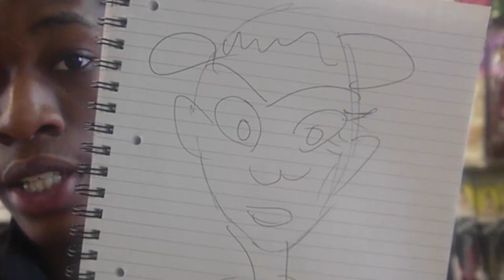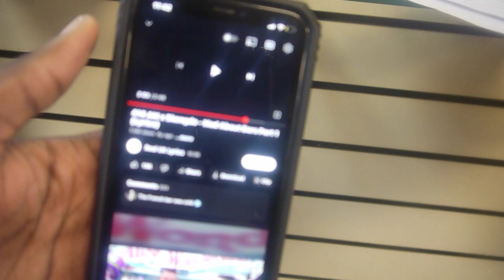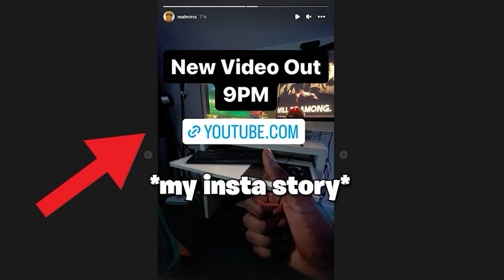10 THINGS TO DO WHEN YOUR BORED!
10 THINGS TO DO WHEN YOUR BORED!